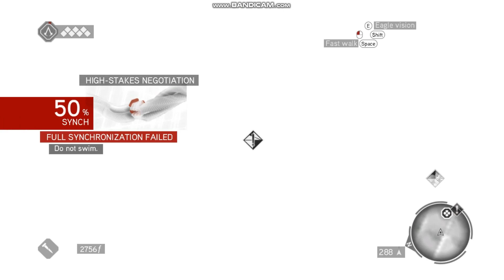Assasin's Creed Brotherhood Gameplay 06